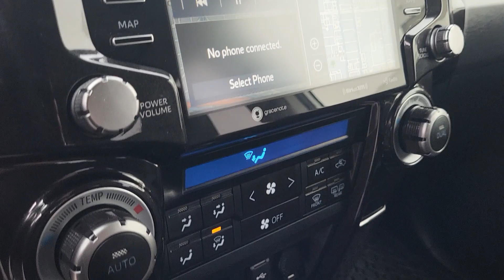23 4Runner from Koch Ford